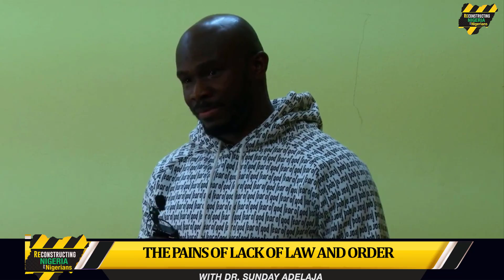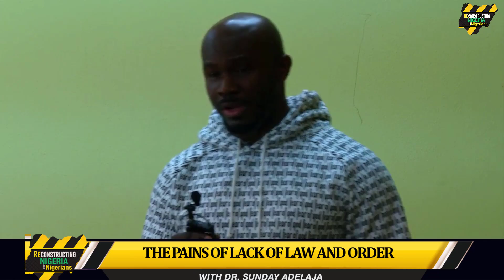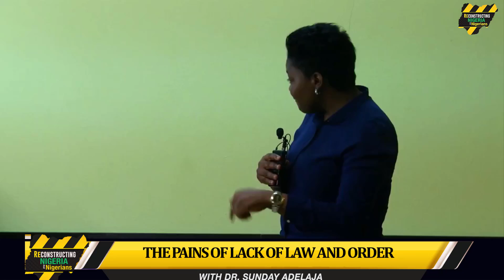THE PAINS OF LACK OF LAW AND ORDER. P. 6. RECONSTRUCTING NIGERIA AND NIGERIANS. 2021-08-25.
THE PAINS OF LACK OF LAW AND ORDER.
P. 6.
RECONSTRUCTING NIGERIA AND NIGERIANS.
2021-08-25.